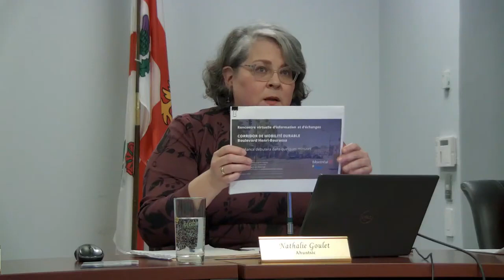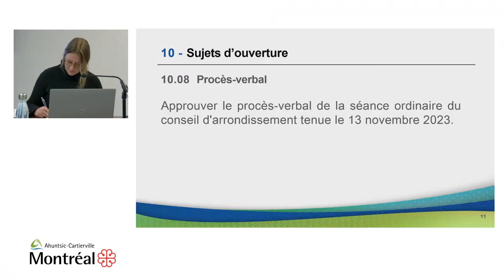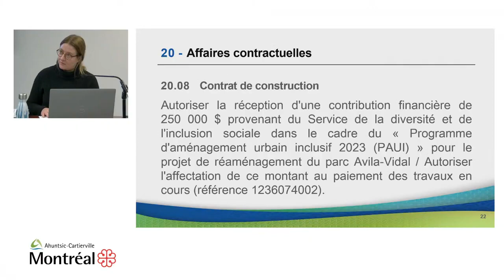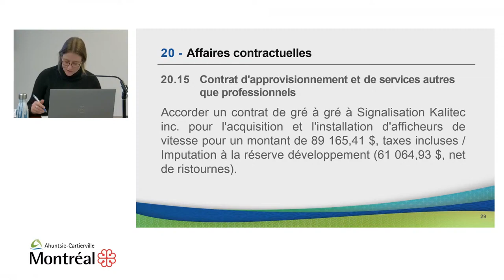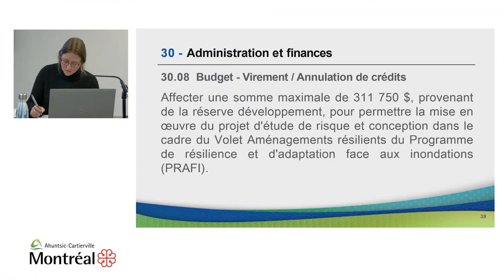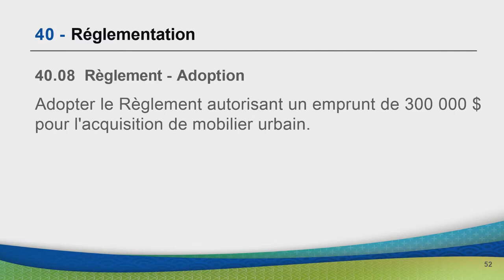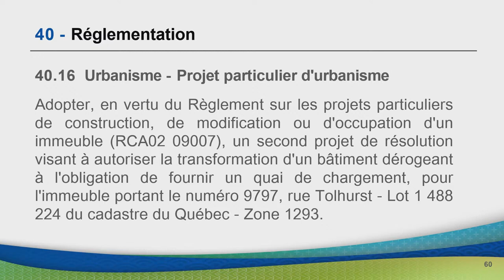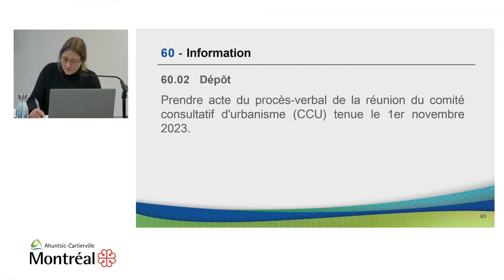2023-12-13 Conseil d'arrondissement ordinaire de Ahuntsic-Cartierville - Intégrale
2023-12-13 Conseil d'arrondissement ordinaire de Ahuntsic-Cartierville - Intégrale
Chapitres :
(00:07:45) Ouverture et mot de la mairesse
(00:35:56) Questions du public
(02:14:15) Dossiers décisionnels